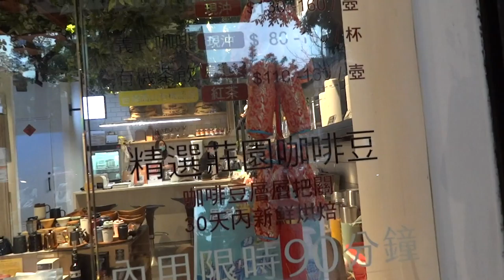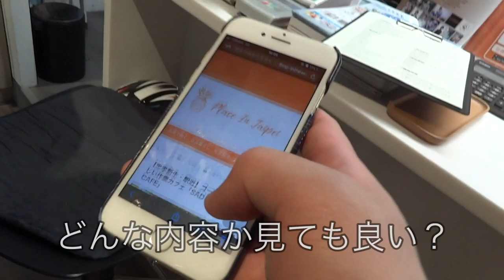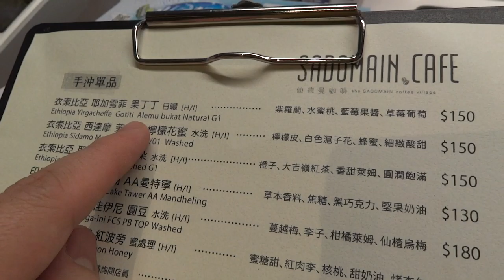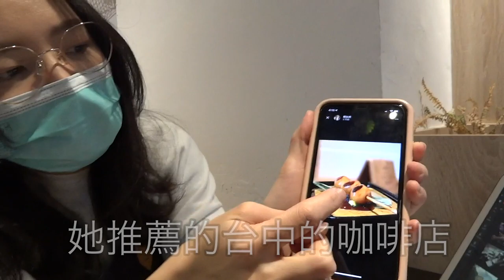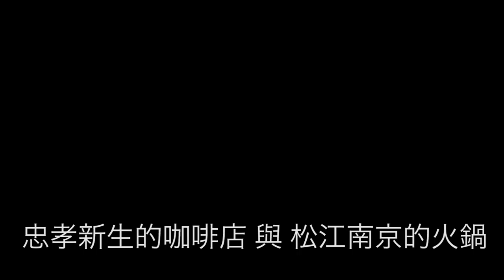台灣美食🇹🇼日本美女🇯🇵愛吃台灣火鍋。北科大日本人愛喝忠孝新生仙德曼咖啡的單品拿鐵150 好喝 台北市中正區新生南路一段14-1號 衣索比亞 日曬 耶珈雪啡 果丁丁村 阿利姆布卡托小農 G1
【忠孝新生・駅近】コーヒーの美味しい作業カフェ「SADOMAIN CAFE」by Place in Taipei 台湾在住のryo（@ryo_lfmp)さん

【台北-仙德曼咖啡】Google Maps★4.5(73)
📍台北市中正區新生南路一段14-1號
No. 14-1號, Section 1, Xinsheng S Rd, Zhongzheng District, Taipei City, 100
仙德曼咖啡－新生店介紹 複合式咖啡 手沖咖啡 烘焙咖啡
The Late I odered.
Ethiopia yirgacheffee gotiti alemu bukato natural G1

Sony Cyber-shot DSC-HX7V Digital Camera (Red) (2010)

The next Camera I want to try out is Canon G7X and Panasonic LX9.

The next film I want to try out is KODAK Portra160.

營業時間
平日：12:00~21:00
假日：12:00~21:00
沒有公休
可刷卡WIFI

相機： Panasonic Lumix GH4＋CANON EOS 60D
喜歡：喝酒、美食、旅遊、看小說（森博嗣、村上春樹）

▼ 撮影機材
iPhone 7
Feiyutech ジンバル
【WANT】
■DJI Mavic mini
■Leica M3
■Leica Q-P
■Leica Q-2
■Leica M6
■Canon G7X
■Lumix LX9